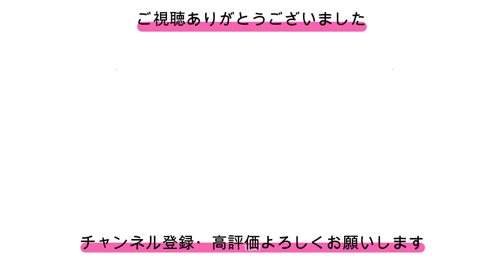【新人セクシー女優紹介】杏ここ (あんここ) アイドルになるより英智が好き！ 【2023年9月】【AV女優】【巨乳】【爆乳】【B地区】【アイドル】【乳揺れ】【Eカップ】【可愛い】【あるある】【美尻】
人気のセクシー女優を紹介するチャンネルです。

【新人セクシー女優紹介】
杏ここ
あんここ

アイドルになるより英智が好き！
2023年9月
AV女優
巨乳
爆乳
B地区
アイドル
乳揺れ
Eカップ
可愛い
あるある
美尻

この動画ではテーマにあった女優さんをピックアップして取り上げております。
当チャンネルでは女性の社会進出を応援しています。

【YouTube運営者様】
※はじめに：当チャンネル では性的描写は一切ございません
動画毎に女優さんを紹介し、当チャンネル独自の解釈を入れて紹介しております。
故にそれぞれの動画の内容は明確に異なっており、視聴者が他の動画との違いを容易に識別することが可能となっております。

動画の取り下げなどをご要望される場合はお手数ですがご連絡いただけると幸いです。

※【注意：虚偽申請禁止について】権利者を装う虚偽の連絡・申請・報告は禁止されております。